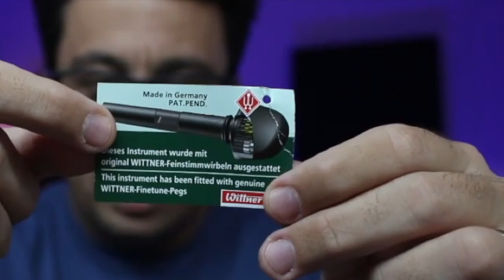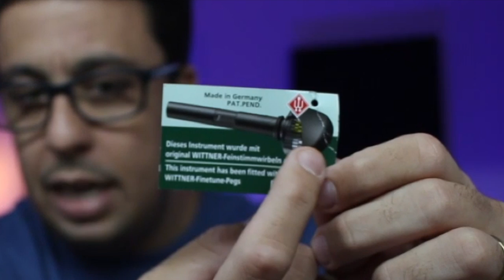Cravelhas MECÂNICAS no Violino ? COMO ASSIM ? Ja conhecia ?